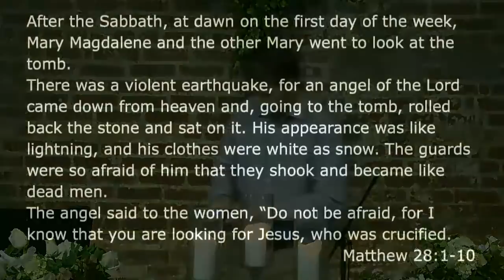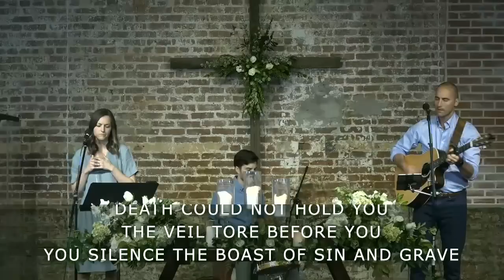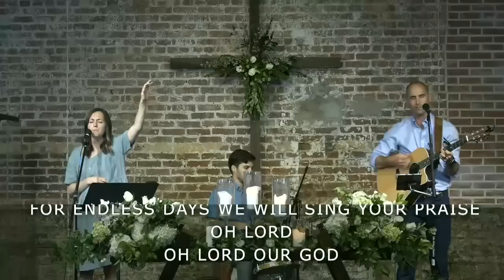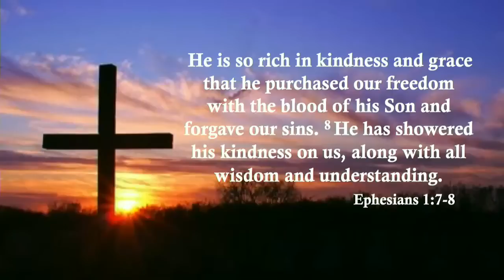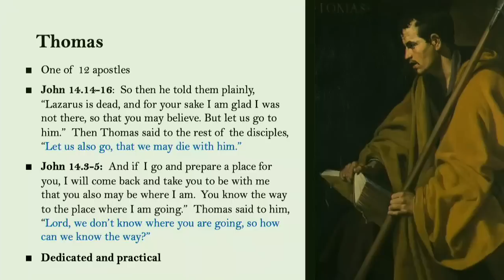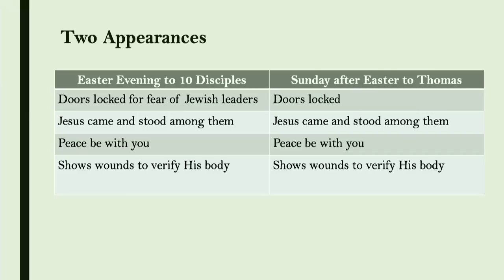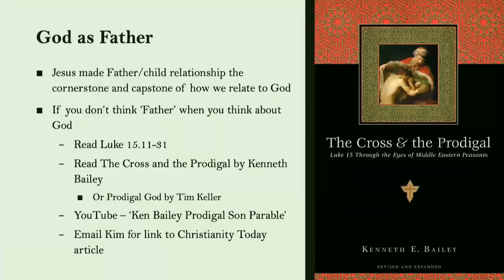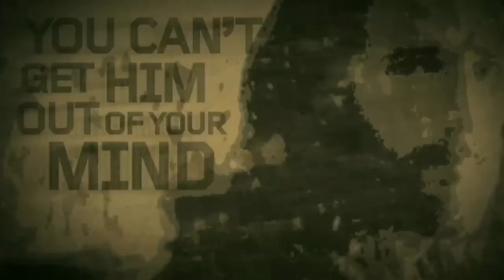StoneBridge Church Easter Sunday Family Service - April 12, 2020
StoneBridge Family Easter Service - April 12, 2020